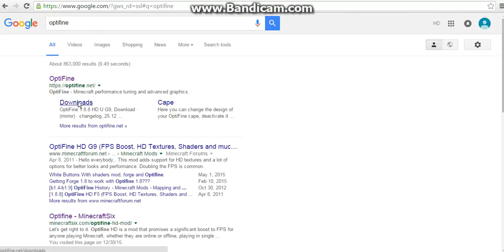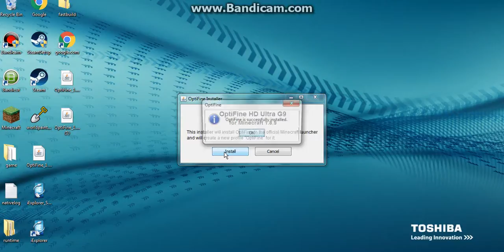How To Install Optifine (200 FPS Minecraft)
How to install optifine to make your Minecraft run smoother. (Can go up to 200 fps!